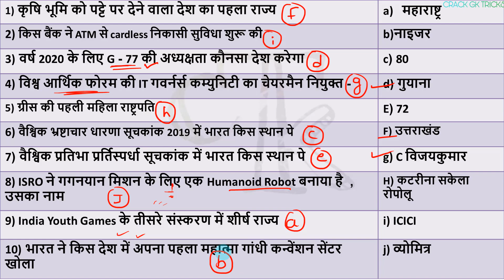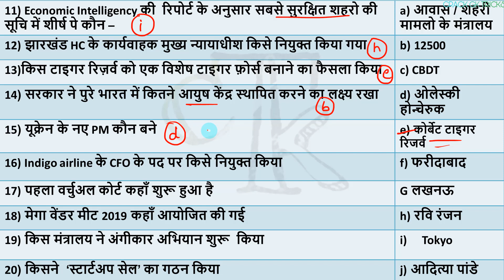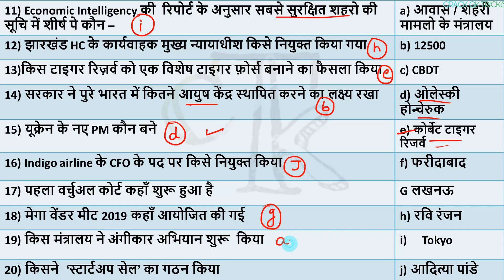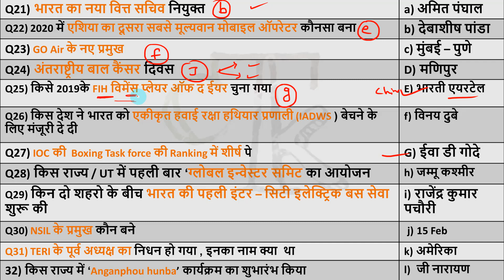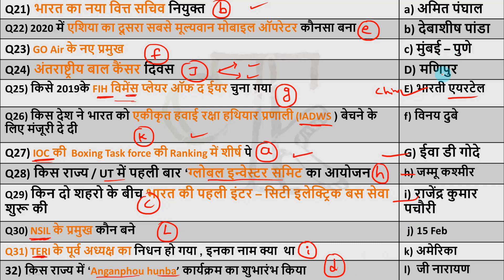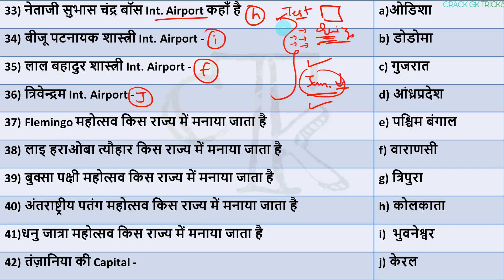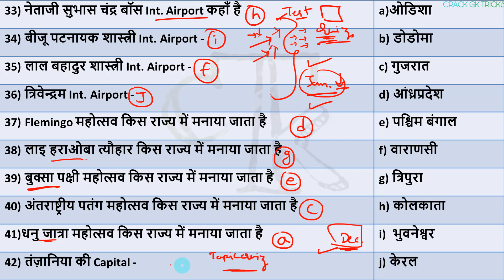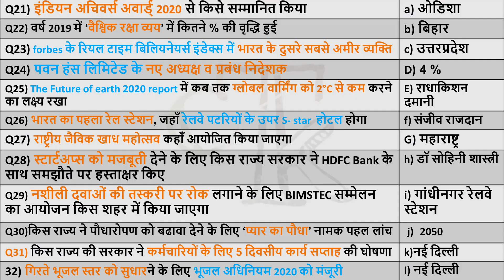17 February 2020 next exam current affairs hindi 2019 Daily Current Affairs,yt study, gk track,today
17 February 2020 Current Affairs...🗞📰 for RRB NTPC / SSC CGL /RRB NTPC ...

🔊  Monthly Current Affairs 🔊
                      🚀- Dec 2019

1 January Current Affairs
2 January Current Affairs
3 January Current Affairs
4 January Current Affairs
5 January Current Affairs
6 January Current Affairs